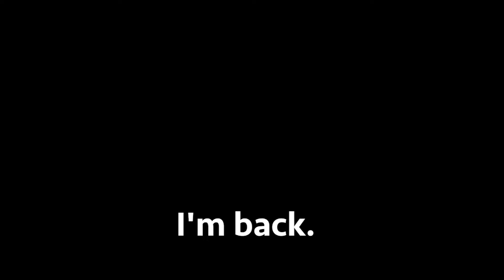【IT'S SHOWTIME 11th DARTS TOURNAMENT】アサカ・タツミ ペア vs ミヤモト・アナミ ペア【LEVEL 2 決勝戦】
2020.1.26　大阪天保山客船ターミナルホール
11th it's show time darts tournament

【LEVEL 2 決勝戦】
アサカ・タツミ ペア vs ミヤモト・アナミ ペア